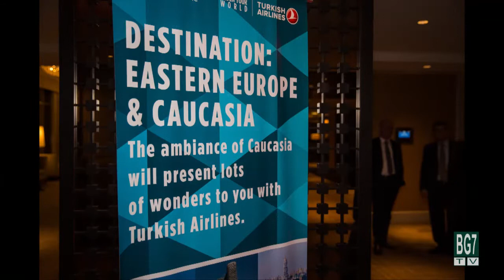Turkish Airlines - best price and quality in flying from Chicago to Bulgaria!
BG7 TV interview with Bilal Arpaci - TA General Manager in Sofia, Bulgaria and Alper Kasikci - TA General Manager in Varna, Bulgaria.